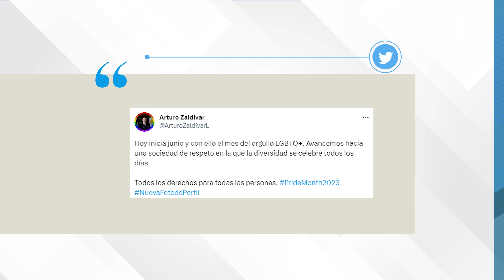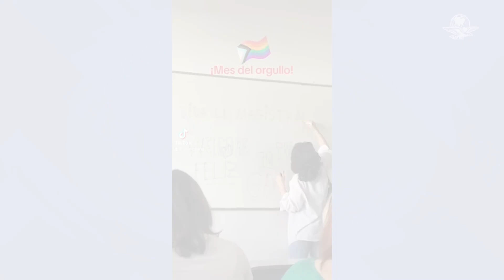Celebran políticos LGBT+ y aliados llegada del mes del orgullo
"Avancemos hacia una sociedad de respeto en la que la diversidad se celebre todos los días", expresó el ministro Arturo Zaldívar